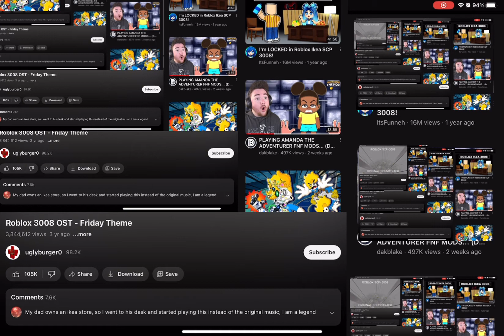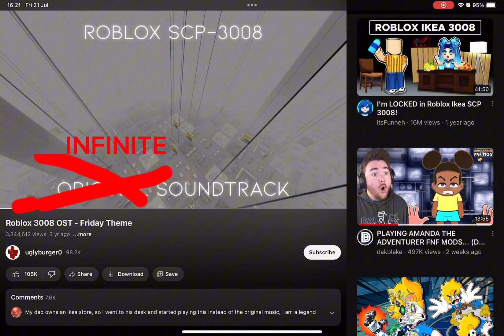POV:you just want to listen to the 3008 soundtrack but this happens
Infinite ikea MORE LIKE INFINITE SOUNDTRACK